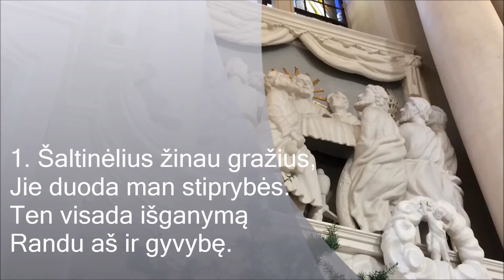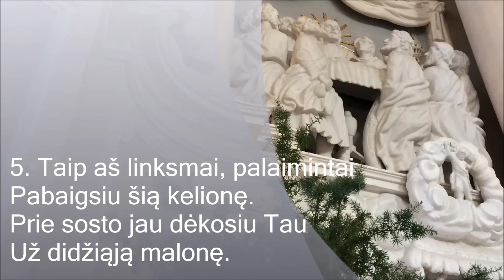Giesmė "Šaltinėlius žinau gražius" (tekstas ir natos). Nr. 68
T.: Pagerintos giesmių knygos, 1930
V.: Wilhelmas Jonas Liudemanas (1628–1661)
M.: Leipzig, 1625; Freiberg, 1655

ŠALTINĖLIUS ŽINAU GRAŽIUS
Fünf Brünnlein sind

1. Šaltinėlius žinau gražius,
Jie duoda man stiprybės.
Ten visada išganymą
Randu aš ir gyvybę.

2. Versmė toji, Kristau, esi,
Šaltiniai – žaizdos Tavo.
Iš jų gelmių aš gaivinu
Vargingą sielą savo.

3. Savo šventu numirimu
Man sielą išganyki,
Sekti Tave pašvęsk mane,
Kad aš Tave matyčiau!

4. Vaduotojau, Gelbėtojau,
Išlaisvink iš sunkybės!
Atleisk visiems, padėk silpniems,
Suteik dangaus linksmybę!

5. Taip aš linksmai, palaimintai
Pabaigsiu šią kelionę.
Prie sosto jau dėkosiu Tau
Už didžiąją malonę.

Įrašyta tiesioginėje pamaldų transliacijoje iš Vilniaus bažnyčios 2020 03